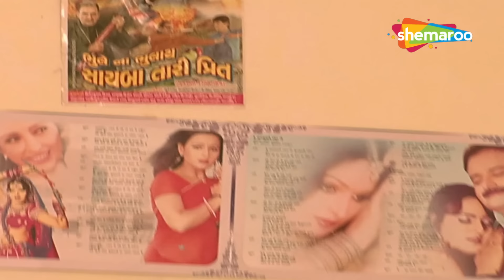શિવાની ને ગુંડાઓએ ધેરી લીધી | Piyu Maro Dalda No Chor | Gujarati movie | Part 2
Piyu Maro Dalada No Chor is a Gujarati movie starring Raj Vaghela and Mayuri Pandhya in prominent roles. It is a romantic movie directed by Barkat Vadhvaniya.   @GujaratiMIP

Credits:
Movie: Piyu Maro Dalda No Chor
Lyrics: Maulik Mehta
Cast: Chandan Rathore, Firoz Irani
Producer: Gajaraben Vaghela
Director: Bhagwan Vaghela